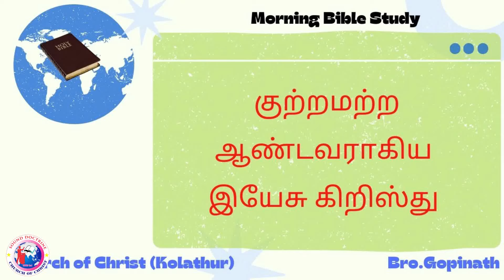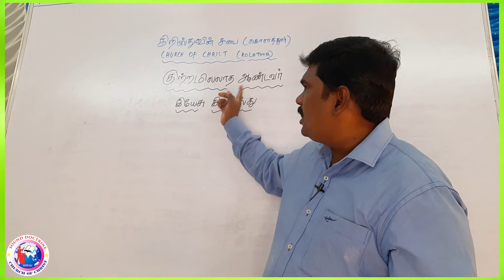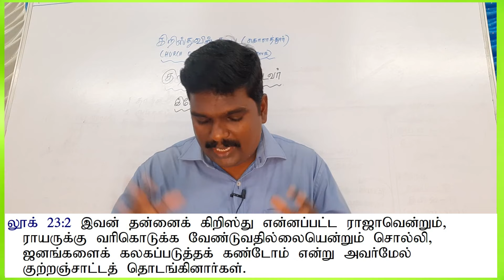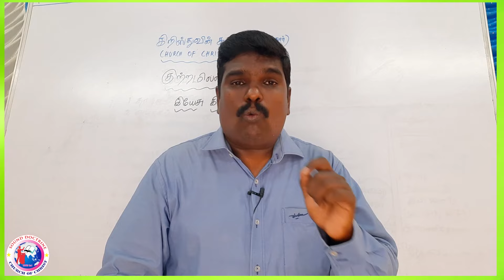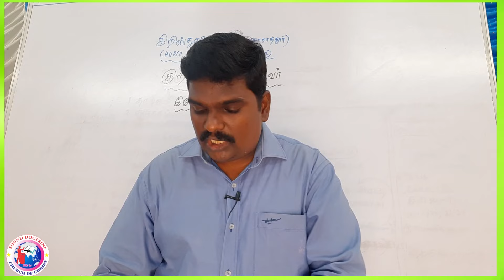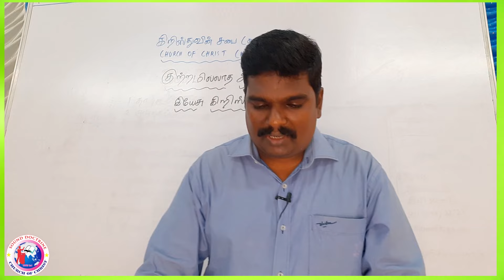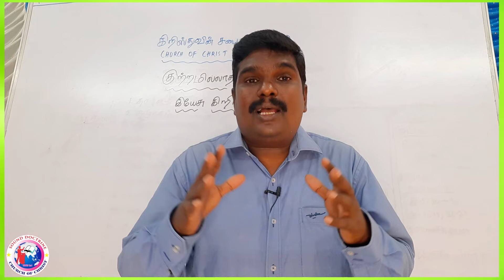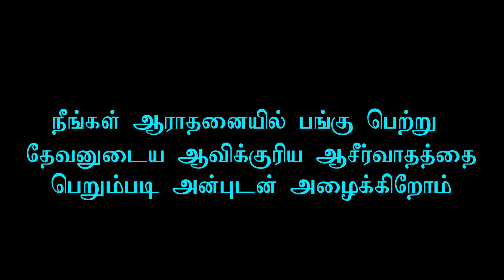கிறிஸ்துவானவரை குற்றவாளி இல்லை என கூறியவர்கள் யார் யார் என்று தெரியுமா? | Bro.Gopinath | Tamil Bible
Address:
Worship Timing: Sunday Morning 9.30 a.m & Evening 5.00 P.m.
Bible Study:  Friday 6.30 p.m

For help this program (those who are in Christ only).